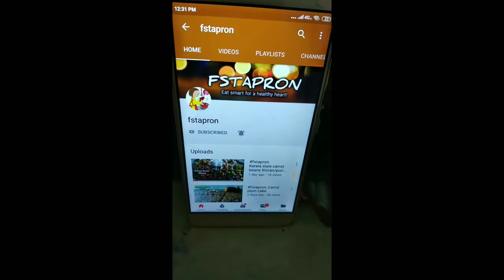fstapron How to prepare Mava Paratha. Maharashtrian authentic dish khavyachi poli, Mava roti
Ingredients

Salt wheat flour
Ghee to roat
Grated Mava 200 gm